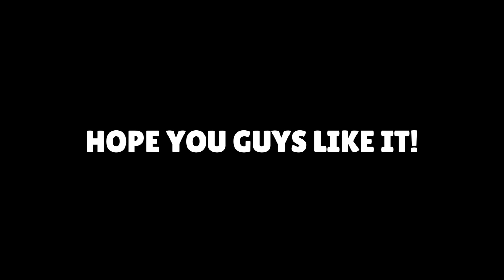Everything about the update in 1 minute!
Image Credits:CLB(twitter)
Just a recap of all the thing in update
but in under a minute! 😊
Hope you enjoy this content!
Peace out ✌ ☮ 🕊